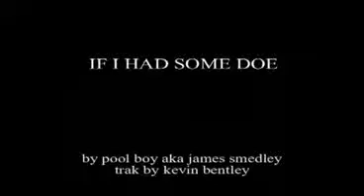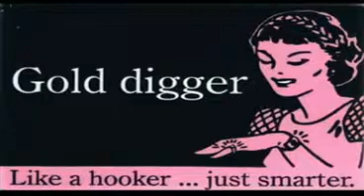Smooth hiphop nights over egypt sampled beat you gotta check out!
sample with night over Egypt
with the lyrics by james smedley aka poolboyjames
This song just shows sometimes you don't always get the girl or have the ride